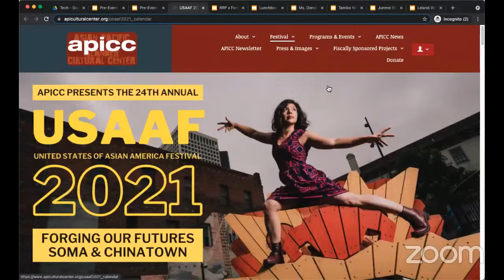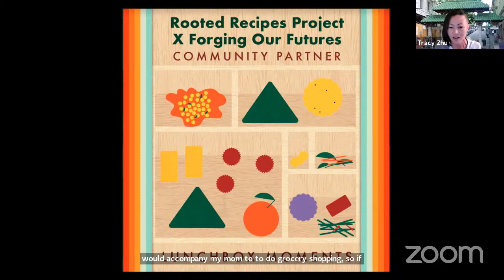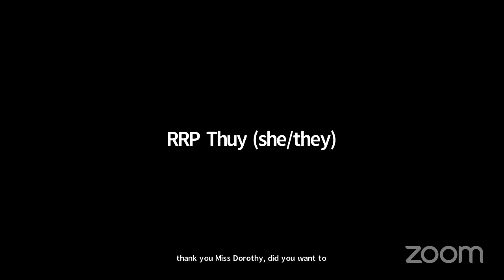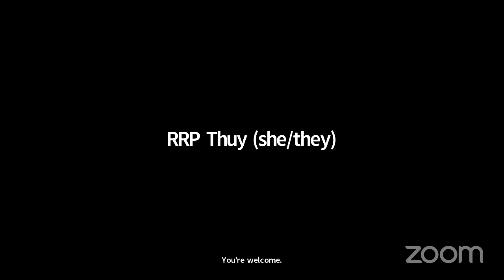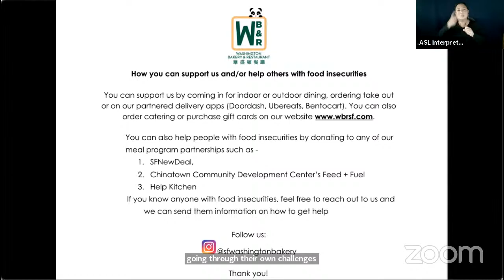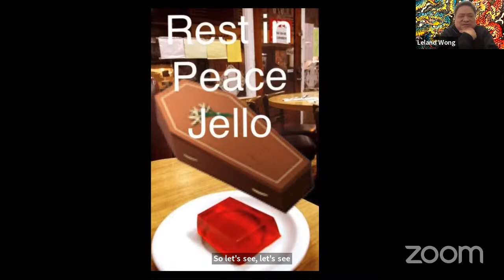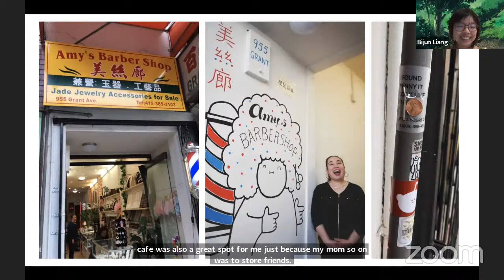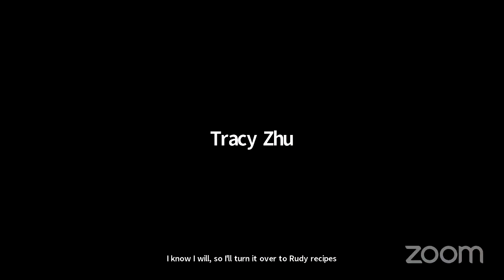USAAF 2021: Rooted Recipes Project x Forging Our Futures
APICC is proud to feature the Rooted Recipes Project as part of the 24th annual United States of Asian America Festival: Forging Our Futures - SoMa & Chinatown.

Join the Rooted Recipes Project (RRP) for a night of virtual storytelling. With a worldwide pandemic and the onslaught of anti-Asian violence leaving our communities devastated, RRP is re-envisioning how we can hold space during this pivotal moment in time. Though we won’t be able to serve up a physical meal, we’ll be serving up food stories that’ll just be as emotionally and spiritually nourishing to highlight and support our beloved neighborhood, Chinatown. We aim to create a space for our collective grief, our joys, and everything in between.